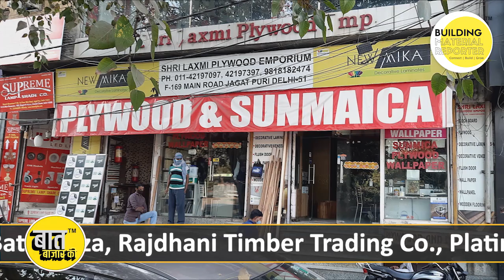Building Material Reporter "Baat Bazaar Ki" Jagatpuri | On Ground Market Research Report- Episode-01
Building Material Reporter team has visited and met with leading retailers, dealers and distributors of building products & materials from Jagatpuri, East Delhi.

Building Material Reporter India's fastest growing on ground

Connecting specifiers to suppliers with the mission together we can Connect, Build and Grow.

Declaration:
This report is based on the opinion and views of retailers, dealers and distributors of building products & materials such as tiles & sanitary-ware, paints & hardware, wood panel products, furniture & décor.